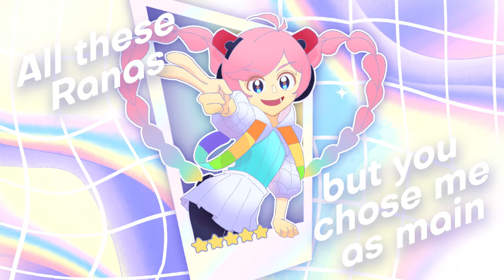Super Super Rana ft. Rana English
Vocal ► Rana

Happy 10th Birthday Rana!!  🎉💖🎉💖🎉💖🎉💖🎉💖🎉💖🎉💖🎉💖🎉💖🎉💖
I can't believe it's been 10 years since Rana released 😭💖✨She's been one of my favourite Vocaloids for years (boosted by Someday in that Summer for sure 🌻) with her adorable voice and colourful design (I know I've said it so many times but genuinely) she always makes me smile!! 💖💖💖 I participated in the last RANAgain as a song artist, but this time, I got to make a song 🫨 I was meant to buy Rana but I got headphones instead 🤡 so thanks so so much to celestrai for the Rana render last minute!! 👏💖

This is my second song abt gacha, it's kinda funny 🫠 But to keep the haiku tradition
Play responsibly
I've always been f2p
But Rana maybe ✨
It's also my second song without a certain vocaloid interesting ❌🧐

▼▼Download▼▼
This includes the (unmastered) instrumental, vocals tuned VPR (with Una) and vocal MIDI :D

▼▼Lyrics▼▼

Magical sparkling first hello
Watching you struggle with your first brushstroke
Listening, seeing you write down the next note
These memories so special
Making with me as you progress daily
Don’t need pity, we got RanaNG
Singing with you, one of a kind journey
These melodies so super

Everyday, I will follow you through low rates
To everywhere your imagination takes

Super Super Rana
Lead the way
I wonder what you’ll make
What Rana you’ll pull
Super Super Rana
Here always
The songs I sing with you

Super Super Rana SSR Rana
Super Rana SSR Rana

Recollect, think back, you’ve come so far
Everything you’ve made is an SSR
Not a PNG, you made me with heart
These side stories so special
Dreaming up new SSRs you’ll make
All these Ranas but you chose me as main
Random chances that led you to me, it’s fate
These chance events so super

Saving gems and the shards we found
Sharing support SSRs is what it’s all about
Farming for the next banner, crafting to get stronger
We don’t need the rerolls

Super Super Rana
Lead the way
Super Super Rana
Here always

Super Super Rana
Here’s my thanks
For the things that you made
The Ranas you pulled
Super Super Rana
Fun always

Super Super Rana
Everyday
Even now, you create
The Rana you pull
Super Super Rana
“Rare” always
Just being here with you